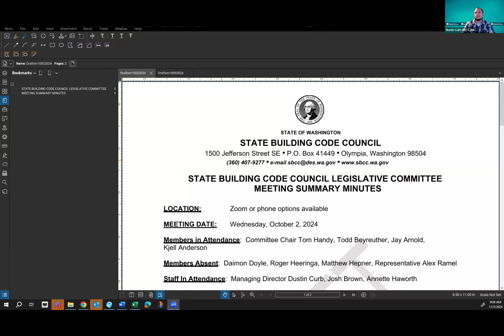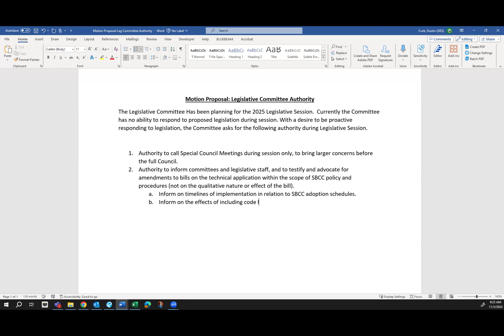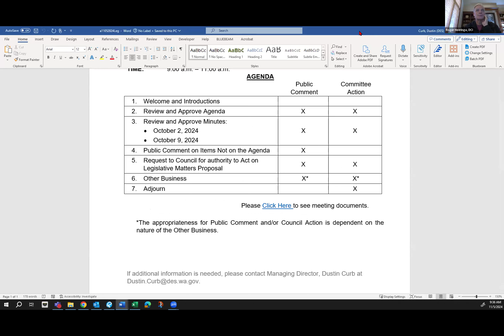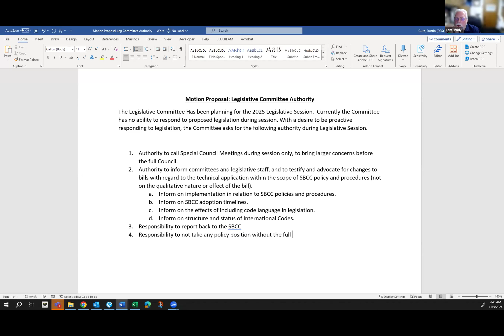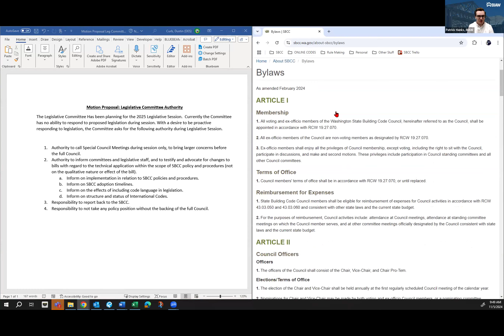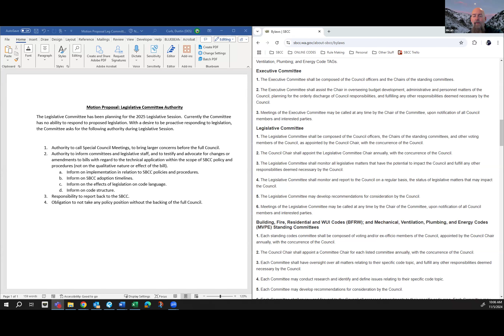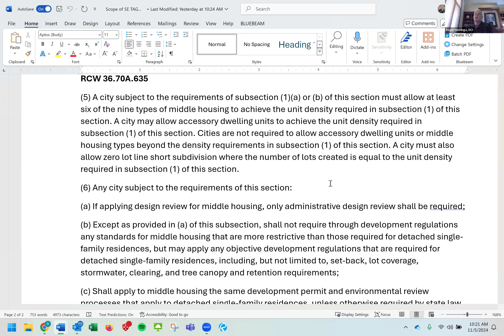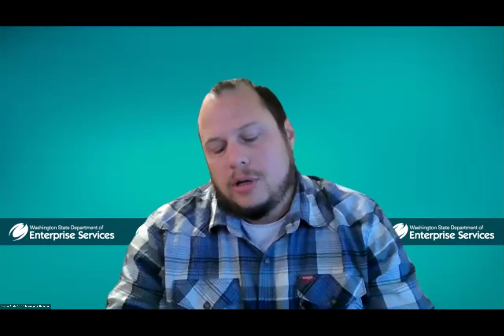SBCC Legislative Committee Meeting - November 5, 2024